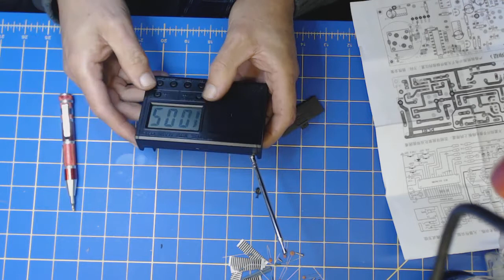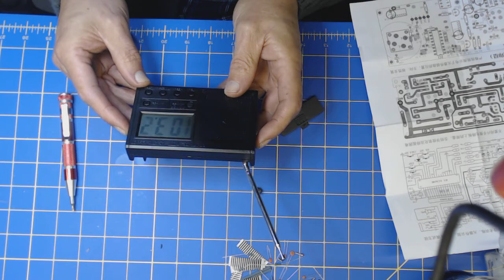Banggood DIY FM Radio Kit Electronic Learning Suite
FM Radio Kit From Bangood